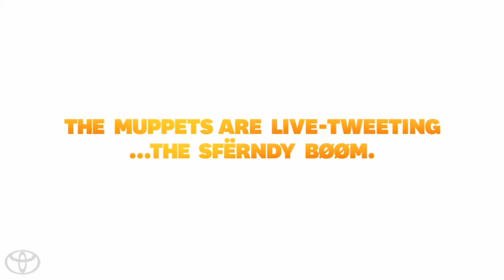That Game Starring the Muppets 2014 Toyota Highlander